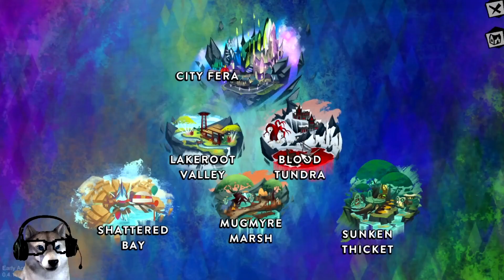The Ghost's Glowing Path - Fer.al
Phemer and his friends has seeing things, but is it real? Lets find out :P
(This video is for 13+ audience)

The title of this video was created by Lucas from Fer.al Archives.

Epidemic Music Copy-Right: goo.gl/6KXMaL